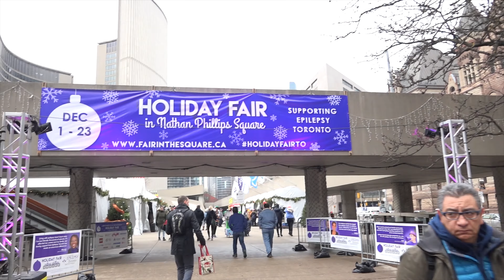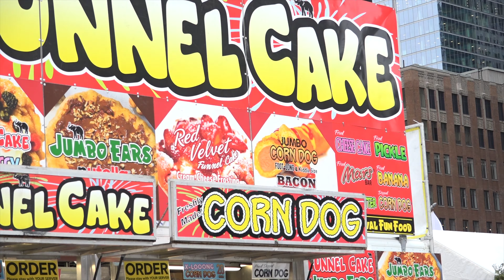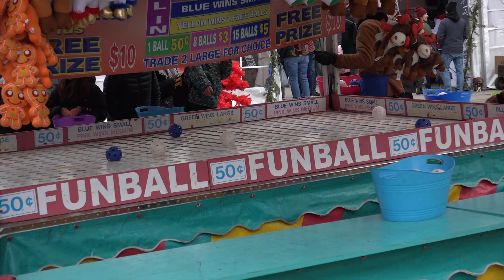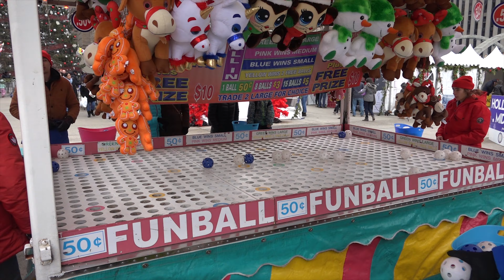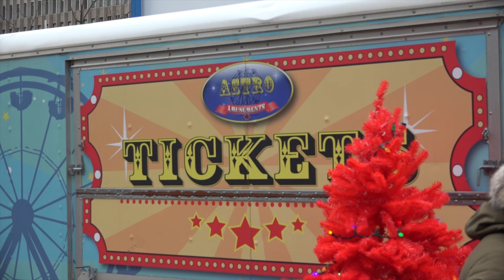Fair in the Square - December 1, 2018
The Holiday Fair in Nathan Phillips Square brings a Christmas market, skating rink, and winter carnival together in the heart of downtown Toronto. It's no Wonderland, but it's a good preview of what WinterFest will be like next year!

Entrance to the Fair in the Square is free, though donations can be made which will support Epilepsy Toronto. Ride tickets and skate rentals/sharpening are available for a fee.

I'll see you all in the New Year for more Yukon Striker, Frontier Canada, and Canada's Wonderland fun!